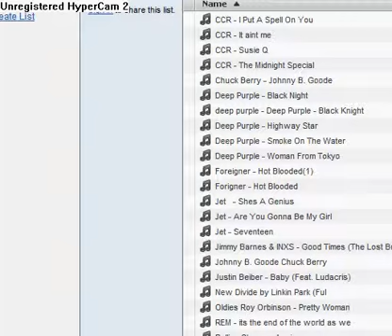science experiment powder toy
this is me doing a science project on powder toy!! nah jks it not a project,it's an experiment i made cuz i couldn't think of anything else to make!!.